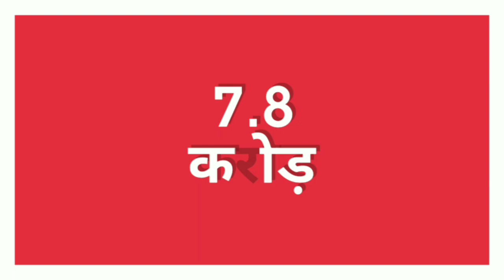IPL 2020 Auction: Top 5 player released by Mumbai Indians, Purse money for IPL 2020 auction